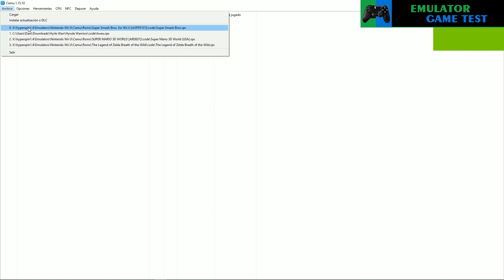Super Smash Bros Cemu 1.15.10 + Shader Cache Test Resulution 4K 60FPS GTX 970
🖥️Mi Pc:
Tipo de sistema: Sistema operativo Windows 10 Pro de 64bits, procesador 64x
Grafica: Nvidia Geforce GTX 970 4,0 GB EVGA

Super Smash Bros. for Wii U:
Super Mario, Zelda, Metroid, Kid Icarus, Donkey Kong… Super Smash Bros. en Wii U aúna lo mejor de todos estos mundos para crear combates con una acción trepidante a la que se añaden nuevos invitados como el aldeano de Animal Crossing, la entrenadora de Wii Fit o el popular Megaman. Se trata del crossover por excelencia de Nintendo que además de incorporar más personajes mantiene la jugabilidad a la que nos tiene acostumbrados. El juego también incluye un modo multijugador y un modo historia totalmente diferente a lo visto hasta el momento.

Se agradece toda la ayuda posible! Si os gusta mi contenido y queréis apoyarme con un donativo para poder continuar subiendo videos de calidad, podéis hacerlo desde aquí: